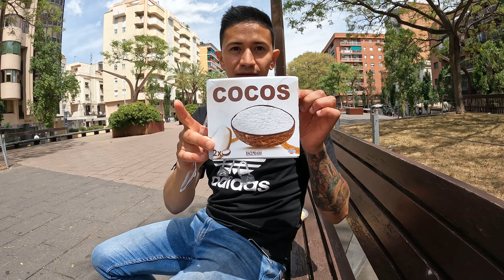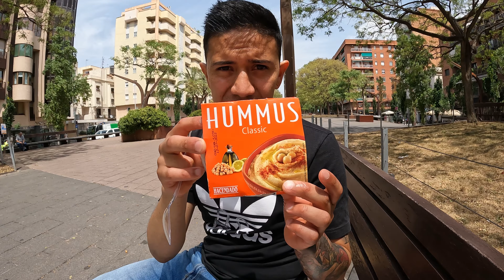TOP 10 DE MIS PRODUCTOS FAVORITOS DEL MERCADONA, EN LAS CALLES DE BARCELONA / EDISON VIDAL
Hola gente como están?, espero que muy bien, en este video les traigo algo diferente, aquí pruebo 10 de mis productos favoritos de un supermercado muy famoso acá en España que se llama Mercadona, me gusto mucho este tipo de video porque fue algo diferente y dinámico, quiero hacer una parte 2 probando la comida preparada que previamente hay que calentar, déjame saber en los comentarios de este video cual de esta lista es tu favorito, o cuales son los productos que mas te gustan a ti, me ayudan mucho, comentando, compartiendo y dando like asi de esa manera me animan a seguir haciendo mas contenido novedoso para ustedes, un saludo y nos vemos pronto!
Facebook. Edison Vidal